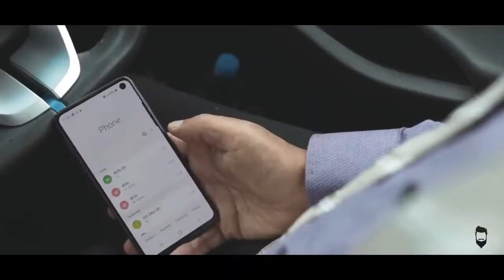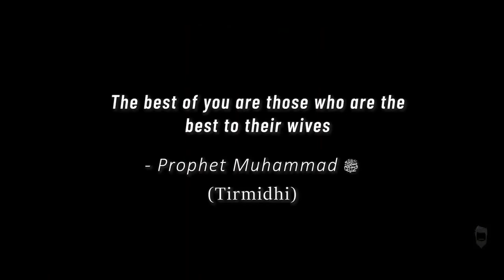Muslim Abusive Husband Regrets Shouting At Wife ! Epic Ending Islamic Short Film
Don’t forget to share the video with your loved ones ! You can become a guide for their good !

The Messenger of Allah, Muhammad ﷺ explained the value of the reward of one who invites towards Allah, saying :
He who calls others to follow the Right Guidance will have a reward equal to the reward of those who follow him, without their reward being diminished in any respect on that account.
(Sahih Muslim)

In this Channel you will find Islamic videos all in English.